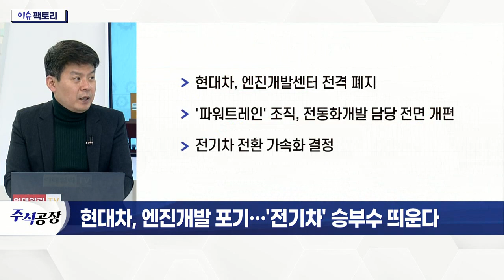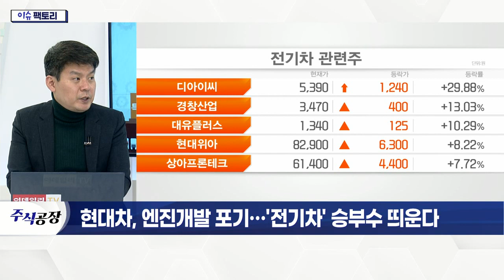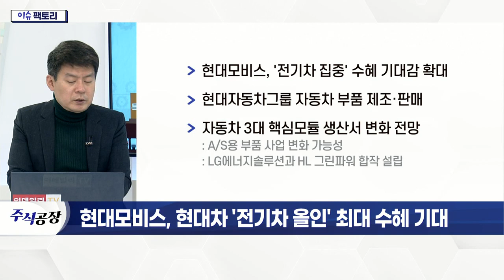현대모비스(012330)... 현대차, 엔진 개발 포기… '전기차' 승부수 띄운다_이슈 팩토리 (20211224)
- 현대차, 엔진 개발 센터 전격 폐지
- '파워트레인' 조직, 전동화 개발 담당 전면 개편
- 전기차 전환 가속화 결정
- '전기차 집중' 수혜 기대감 확대
- 현대자동차그룹 자동차 부품 제조·판매
- 자동차 3대 핵심모듈 생산서 변화 전망
- 연기금 등 수급 강화
- 현대차·기아, 유럽서 전기차 판매 20만대 돌파
- 美 BBB 법안 통과 시 전기차 기업 주가 안정 우선